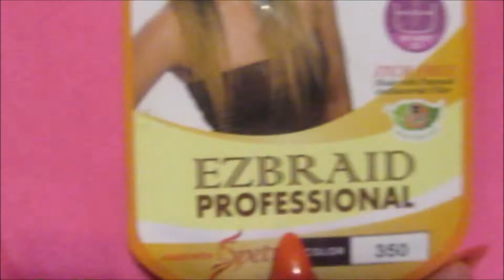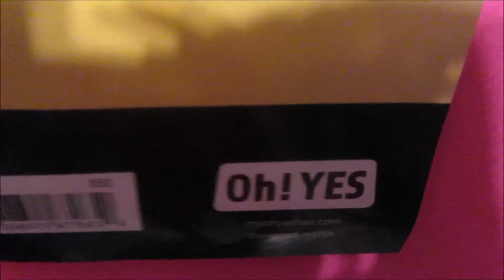EZ BRAIDING HAIR BOX BRAID IM LOVING THIS HAIR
STYLE'S BY MRS. RED'VON

     *Help this Small Channel GROW God Bless *

Have you seen these video Go watch it

Here are some individual crochet videos that you will want to see go watch them you will love them